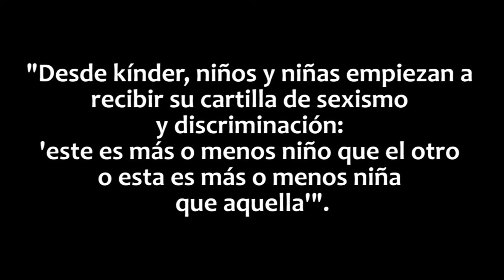Brigitte Baptiste sobre la expresión de género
Algunas ideas que Brigitte Baptiste le compartió a Sentiido a propósito de su especial sobre expresión de género, "A mí sí se me nota". Visita sentiido.com para conocer más sobre el tema.